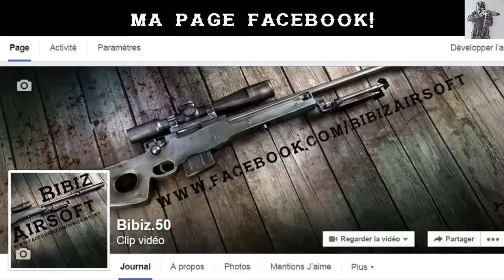Toorus - Test de tir M4A1 Carbine ICS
Hey!! petit test de tir de ma m4a1 carbine de chez ICS.